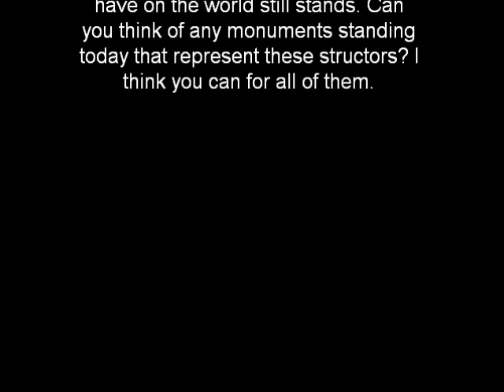Seven Wonders of the Ancient World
Just a small compialation of pictures and music for my first video.